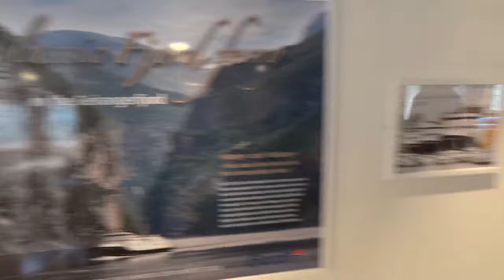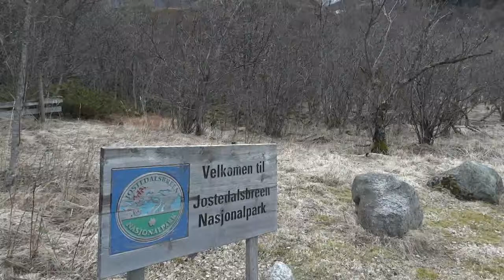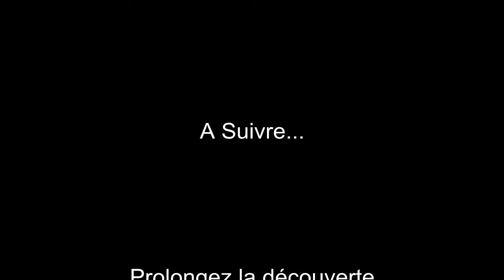Norvege Fjords May 2013